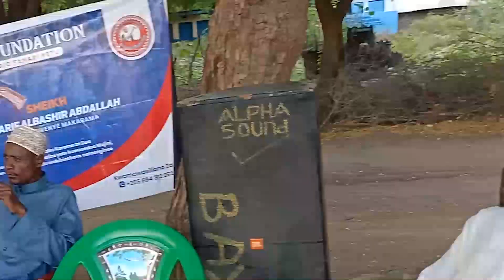SHEIKH SHARIF FADHILA ZA UMATI MUHAMAD MUHADHARA WA KIMATAIFA 2022